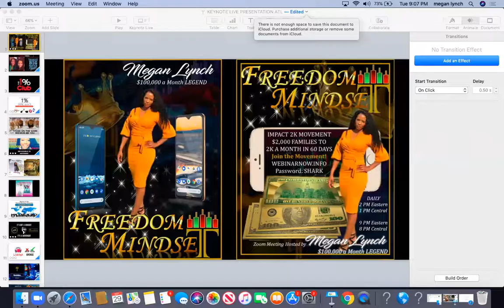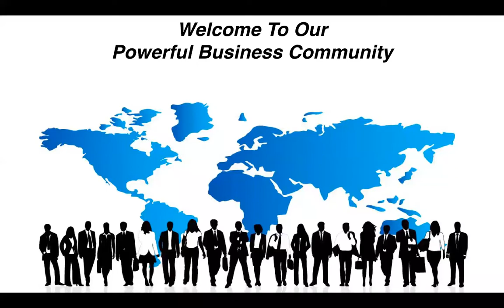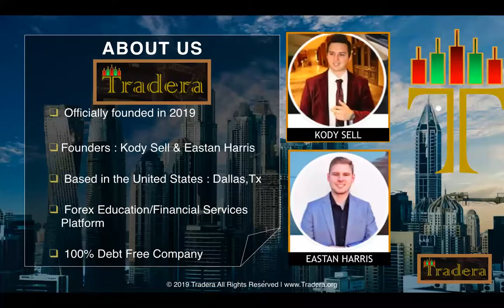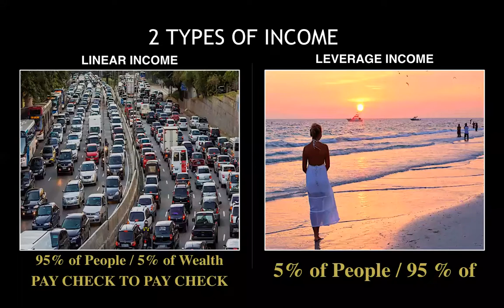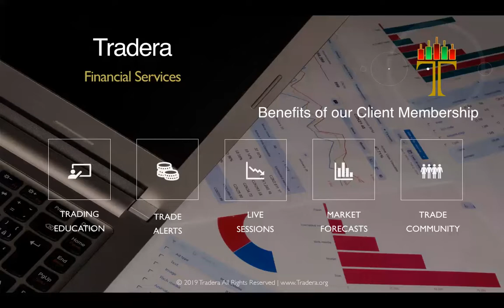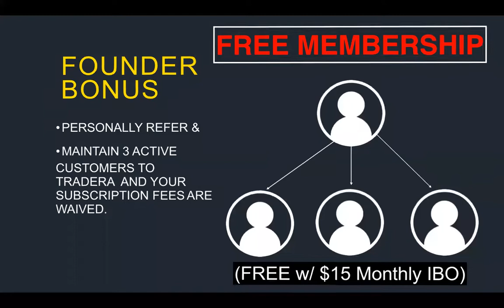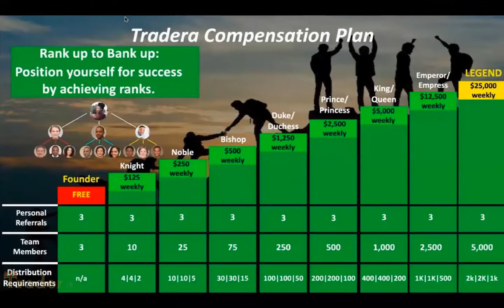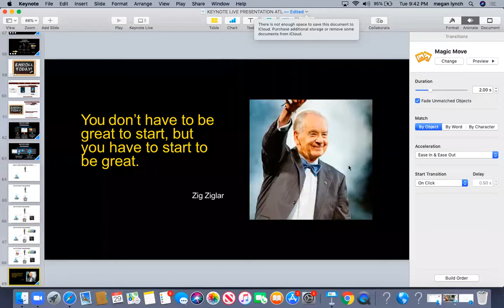YOU OWE IT TO YOUR KIDS